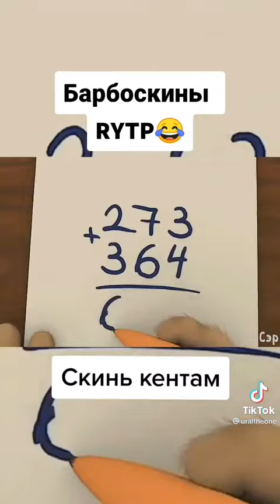8 февраля 2022 г.